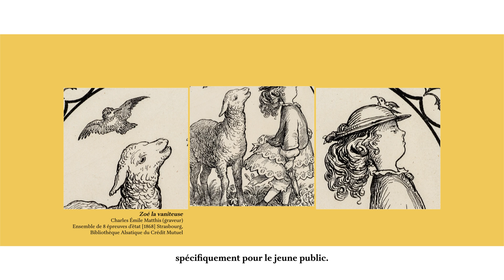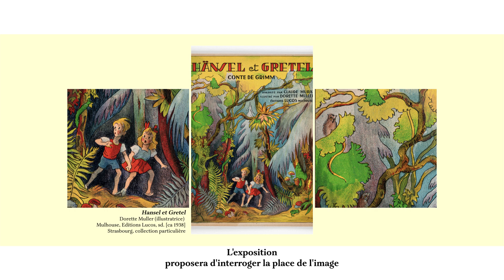Présentation de l'exposition "Enfantillages. L'Alsace et le début de l'illustration jeunesse"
Cette exposition présente pour la première fois la place singulière de l’Alsace et particulièrement Strasbourg dans l’élaboration d’ouvrages illustrés destinés à la jeunesse à partir du XIXe siècle. Dès cette époque, des illustrateurs et illustratrices, éditeurs et imprimeurs originaires de la région ou entretenant un lien fort avec elle, ont participé à une grande aventure éditoriale pour faire vivre un nouveau marché destiné à édifier le jeune lectorat tout en le distrayant. La région, entre France et Allemagne, a pu s’appuyer sur le dynamisme et le talent visionnaire d’artistes comme Gustave Doré, Théophile Schuler ou l’éditeur Pierre-Jules Hetzel qui ont uni leurs efforts pour mettre en image des histoires pour de jeunes lecteurs.

Du 8 novembre 2024 au 17 février 2025
Galerie Heitz